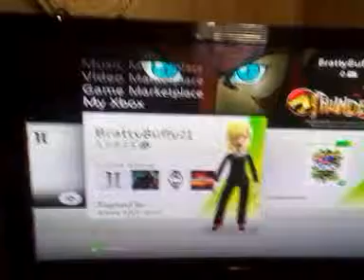Iam on xbox live